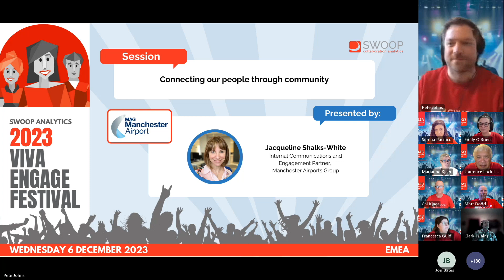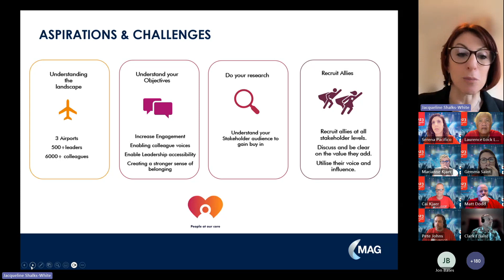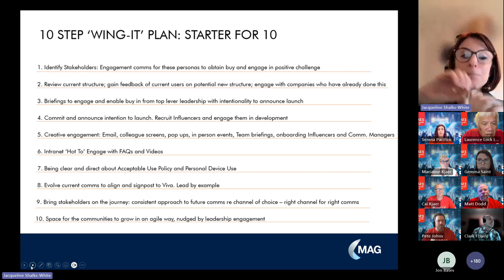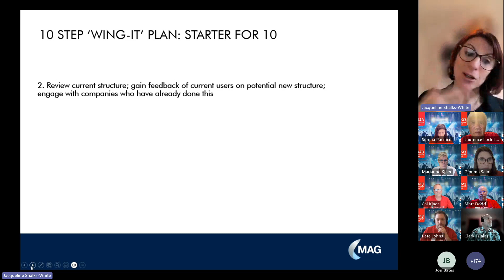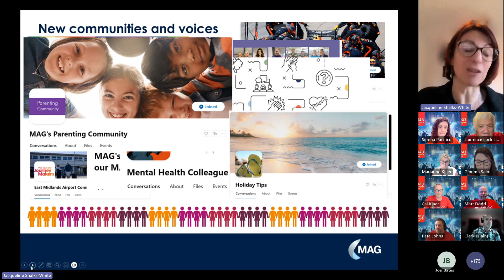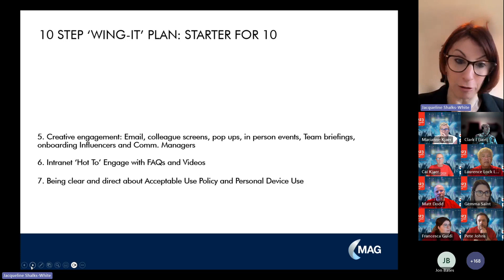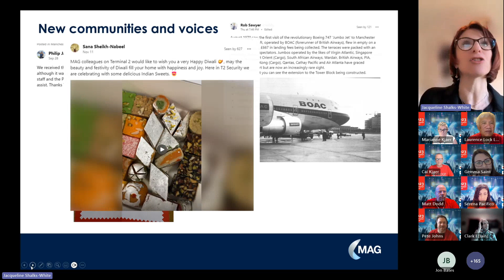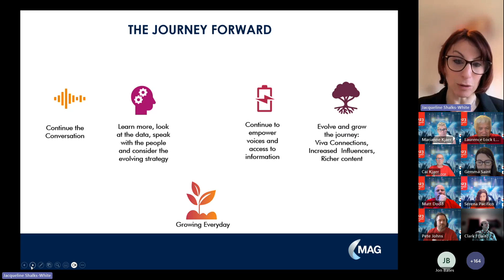EMEA | Manchester Airports Group | Viva Engage Festival 2023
Learn from Manchester Airports Group which launched Viva Engage and made it THE place to create communities, build a sense of belonging and showcase human stories across the organisation.

SWOOP Analytics Users and Friends group is a hub of SWOOP content, support and great conversation. Go check us out